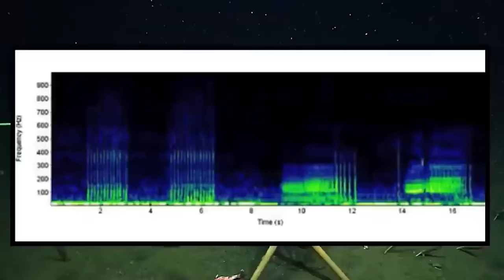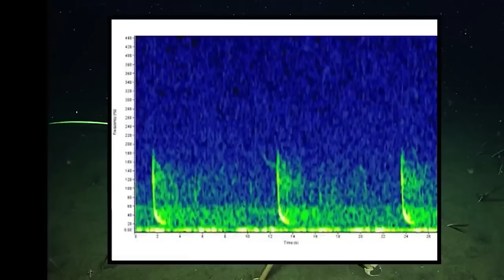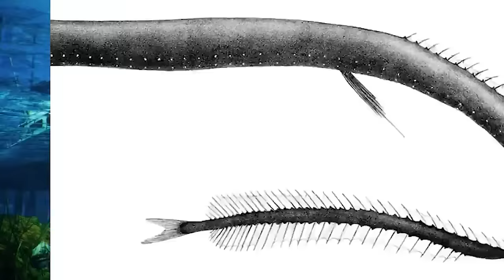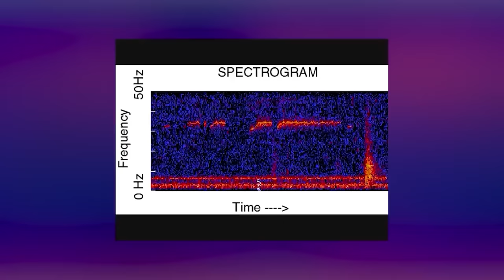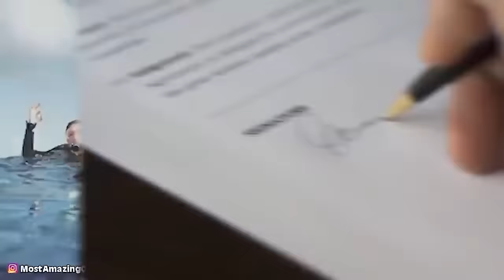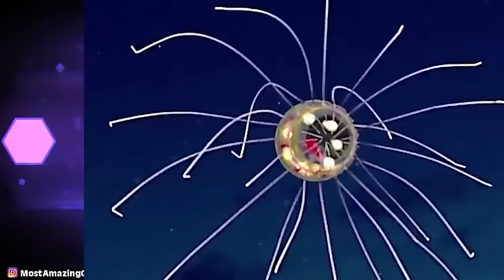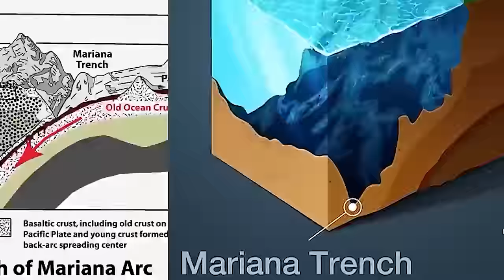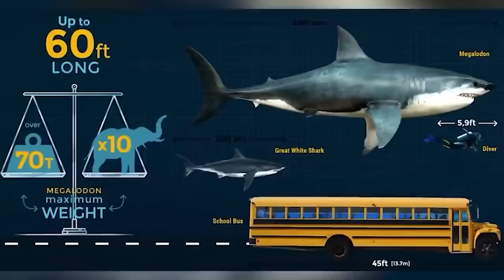Dark Discoveries Made By Submarines | Marathon 2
Submarines and the people manning them are really pioneers and explorers adventuring into the last frontier on the planet. Our oceans, which to date have not been even remotely explored. So, suffice to say whenever they make a discovery down in those dark depths it is always a little unsettling.